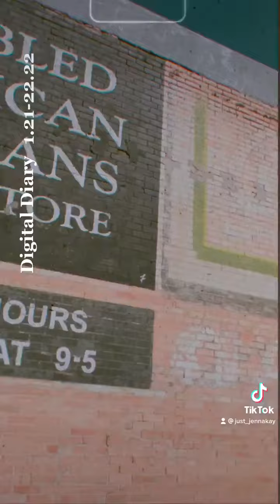Mini Road-trip Vlog- Lubbock, TX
A digital diary of my mini roadtrip to Lubbock and visit with my friend!!